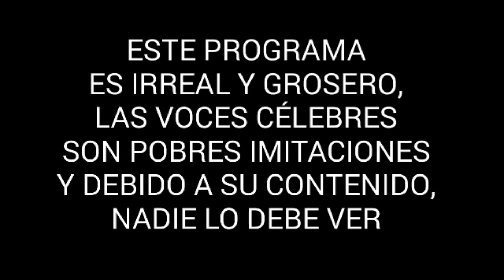LIV SE SALIÓ DE CONTROL!!! 😱 RAW 3 DE JUNIO 2024 RESUMEN COMPLETO!!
Hola Lucha Maniacos, hablemos sobre el último episodio de la marca roja de WWE.